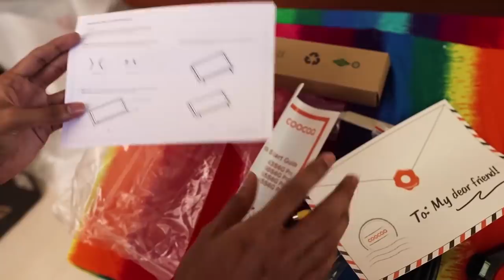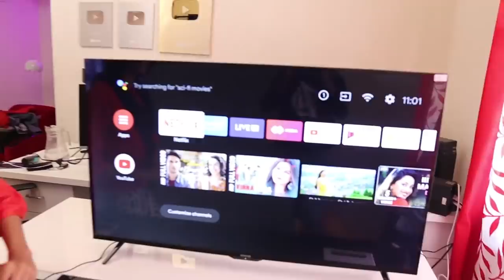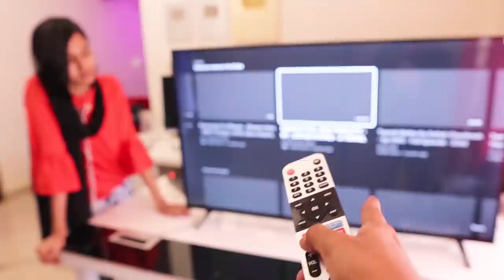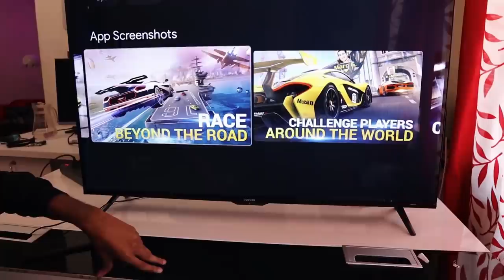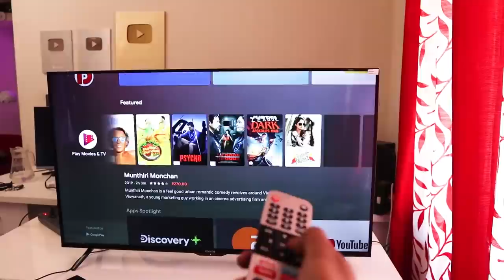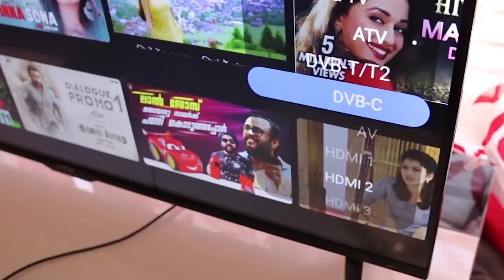DUDYക് പുതിയ TV വാങ്ങി 🤩🤩coocaa 43s6g pro android 10🔥UNBOXINGDUDE l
In this video we have shared A Android LED TV

EXTERNAL HD=

2.1 TO 5.1 AUDIO